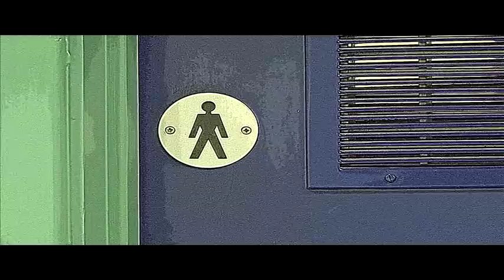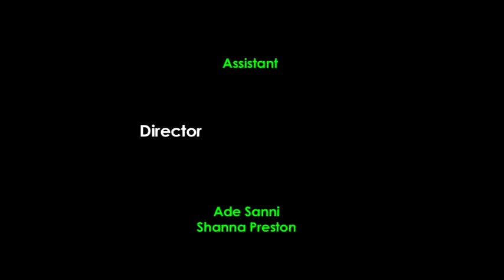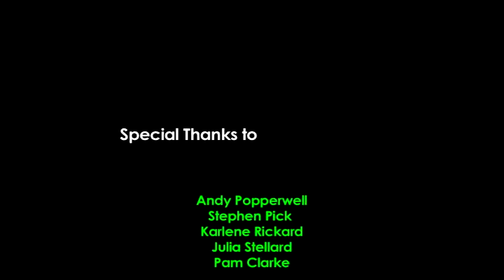In A Moment Part 2 of 2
Assegai Productions presents a Pianki Assegai film starring Rashid Matabaro, Luke Willats, Elijah J Carbon, Andy Popperwell, Julia Stallard and JD Marsh music by Donald Smith Spider Beat s and Pianki Assegai editors Ade Sanni and Pianki Assegai written by Ty Gywnn production assistant Shanna Preston and Ade Sanni camera operator Thibaut Nyemba and Shanna Preston sound operator Abdul King and Kyron Goode designed by Marc Mclean and Aimee produced and directed by Pianki Assegai